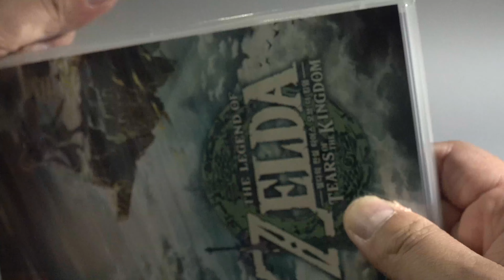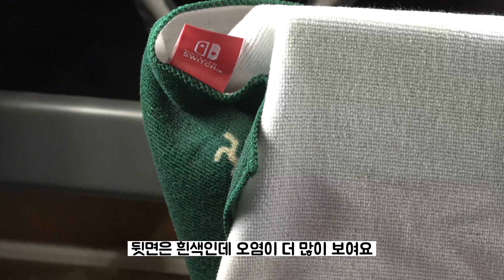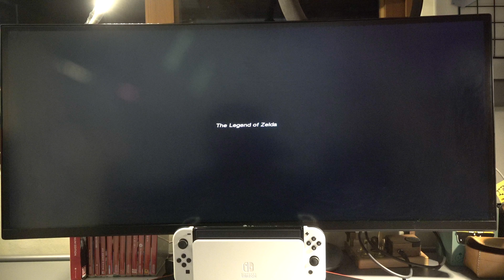2023.5.12 젤다의 전설(The Legend of Zelda) 왕국의 눈물(Tears of the Kingdom) & 비치타올(beach towel) 리뷰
3월에 사전예약한 " 젤다의 전설 - 왕국의 눈물 " 이 비치타올 특전과
함께 도착했고 짧은 개봉기와 짧은 리뷰를 기념으로 한번 남겨봅니다.

정말 오랜만에 젤다의 전설 대작 출시인데 이걸 안하면 뭔가 섭섭해서
한번 남겨보았어요 ㅎㅎ